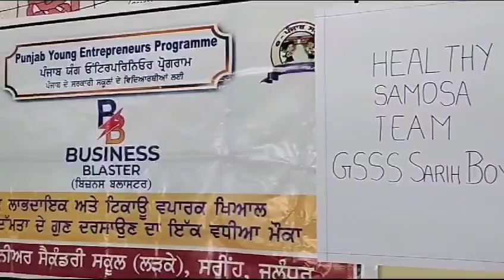Healthy Samosa Team GSSS Sarih BB